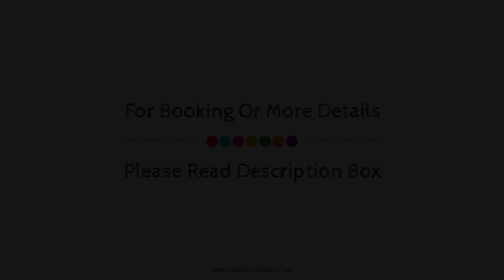AdAstra Suites, Florence, Italy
About Property:
AdAstra Suites is a popular choice amongst travelers in Florence, whether exploring or just passing through. The property offers guests a range of services and amenities designed to provide comfort and convenience. Service-minded staff will welcome and guide you at AdAstra Suites. Guestrooms are designed to provide an optimal level of comfort with welcoming decor and some offering convenient amenities like flat screen television, carpeting, linens, slippers, towels. The property offers various recreational opportunities. Convenience and comfort make AdAstra Suites the perfect choice for your stay in Florence.
Searching For
1. AdAstra Suites - Florence
2. AdAstra Suites - Florence Virtual Tour
3. AdAstra Suites - Florence Rooms
4. AdAstra Suites - Florence Amenities
5. AdAstra Suites - Florence Videos
6. AdAstra Suites - Florence Offers
7. AdAstra Suites - Florence Deals
Audio Credit:
Track Title: Subway Dreams
Artist: Dan Henig